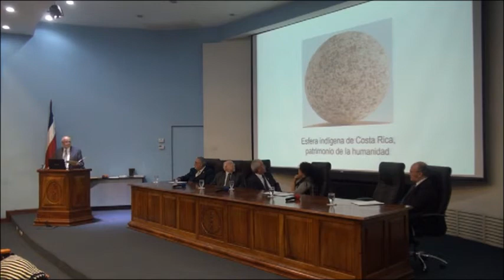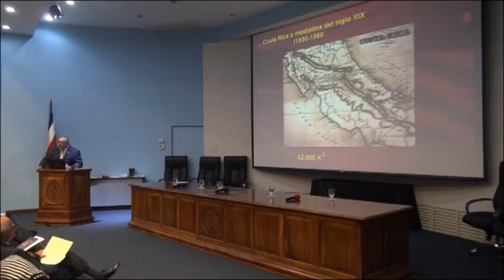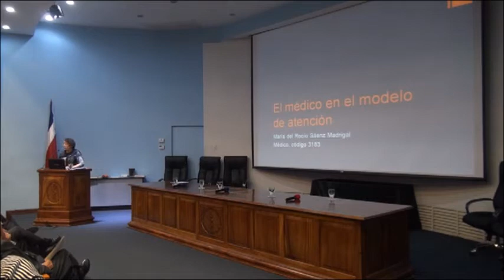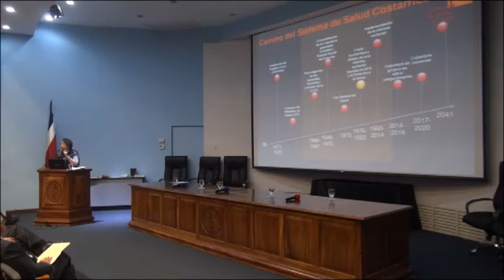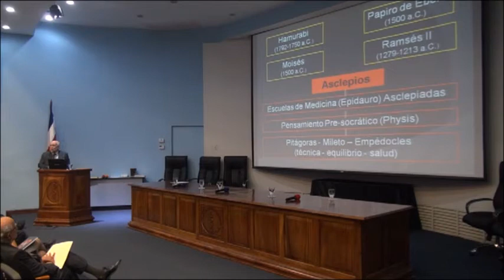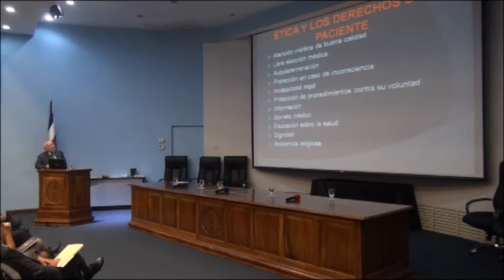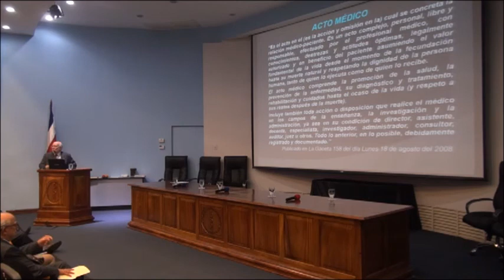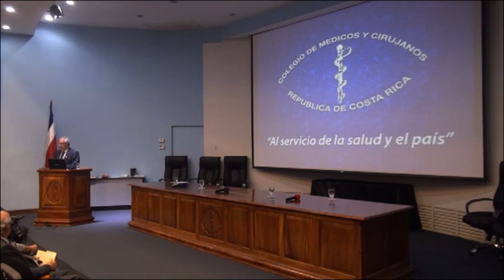Foro de la celebración del 160 aniversario del CMC